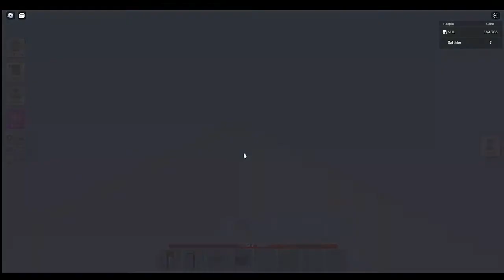one of the island